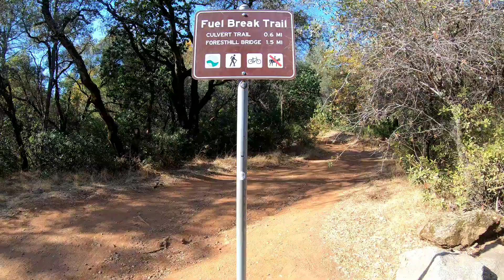Lake Clementine Loop | Auburn CA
Trail running nation